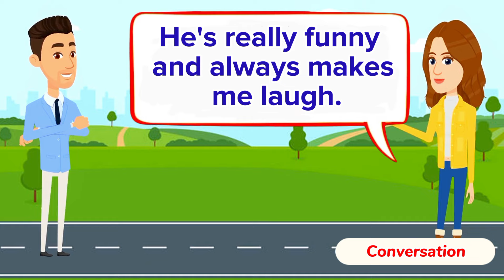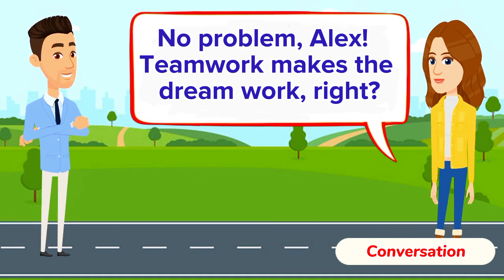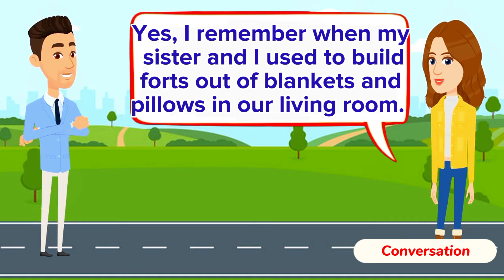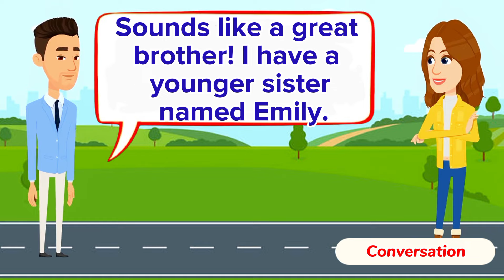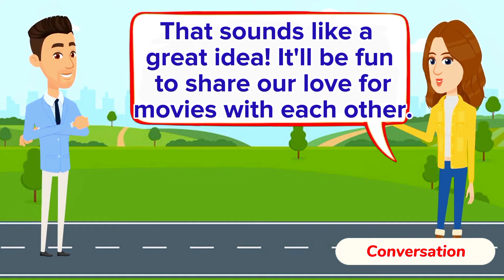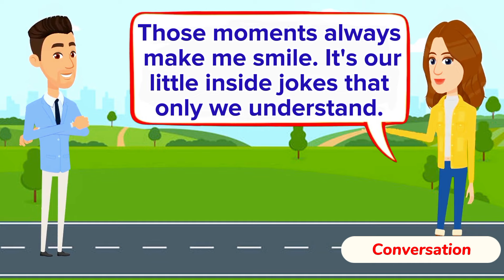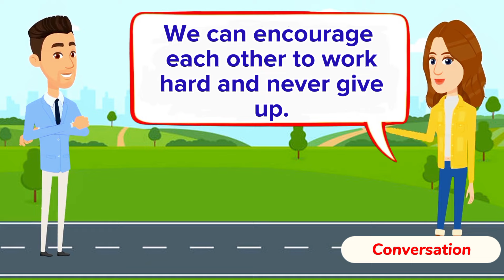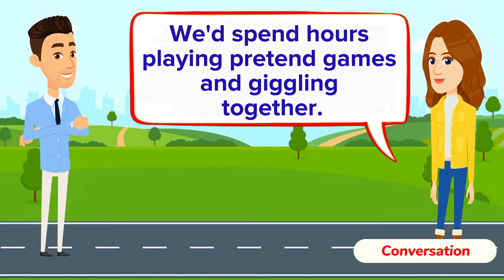Practice English Conversation | Improve English Speaking Skills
Want to improve your English skills and communicate confidently in daily life? Look no further! In this video series, we'll be sharing daily English questions and answers to help you master everyday conversations, understand common expressions, and build your vocabulary.

From ordering food to making small talk, we've got you covered! Our bite-sized lessons are perfect for busy learners like you, and will have you speaking like a pro in no time. Whether you're a beginner or advanced learner, our videos are designed to help you improve your English skills and achieve your goals.

Tune in daily for practical English phrases, common questions and answers, and useful vocabulary and expressions to boost your confidence. Don't miss out on this opportunity to take your English to the next level and connect with others from around the world.

Prasent Sentences
Past Sentences
Future Sentences
Questions and answers
English language
Conversation skills
Speaking practice
English fluency
Language learning
ESL (English as a Second Language)
Communication skills
Daily conversation
English vocabulary
Listening comprehension